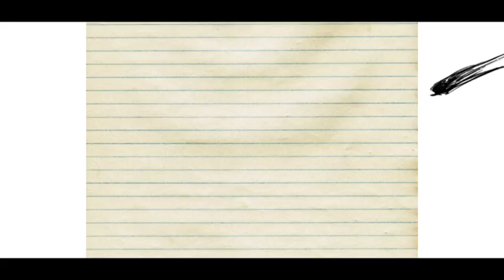American Sausage Story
MADNESS?? THIS IS ART-A.

Short animation... I guess.. in honor of American Horror Story. sort of. ?? Enjoy.